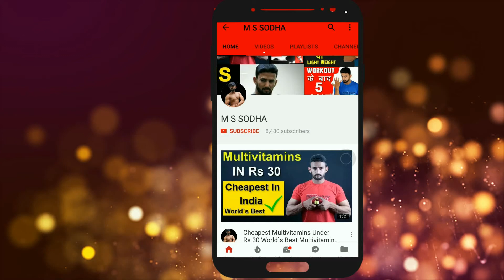5kg Weight Gain In 15 Days simple Diet 100% Guaranteed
Weight Gain simple Diet 100% Guaranteed
 M S SODHA

httpcreativecommons.orglicensesby3.0